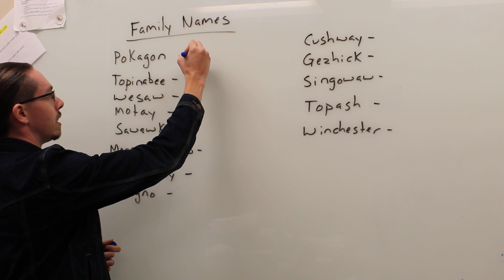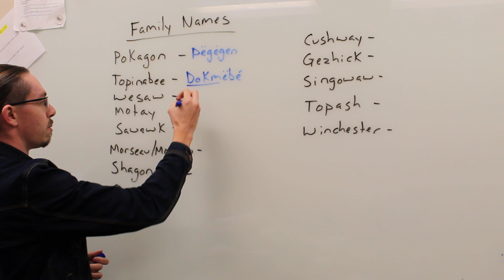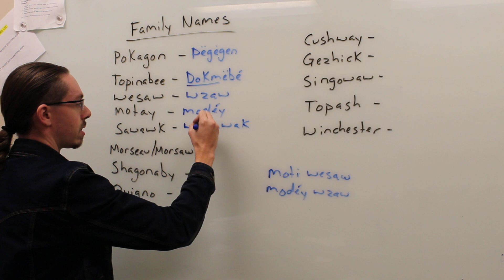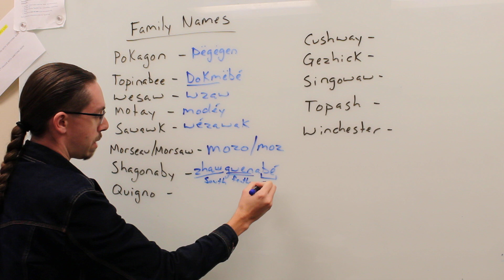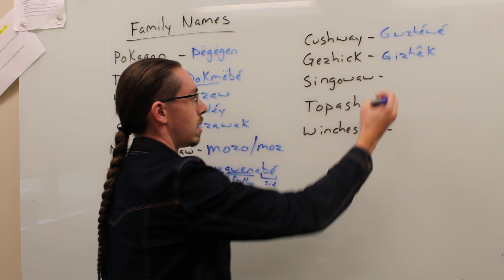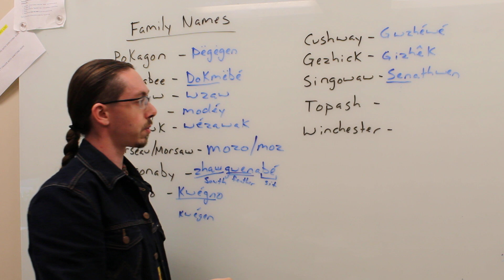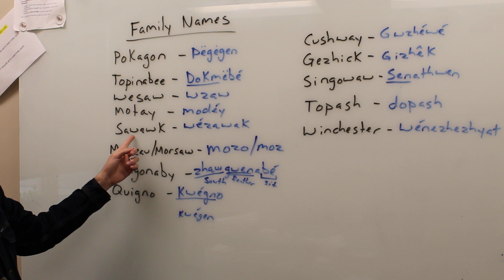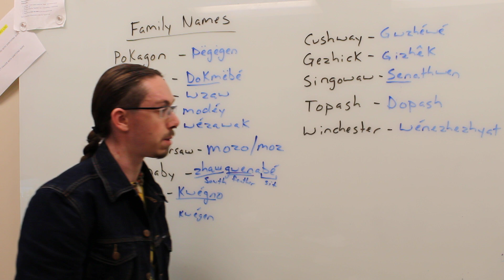Pokagon Band family names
some Pokagon Band family names